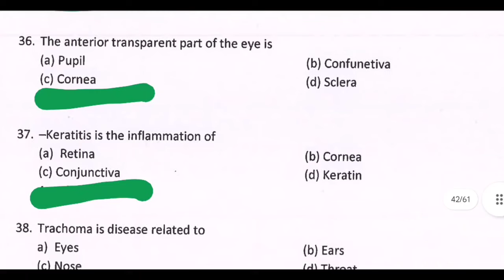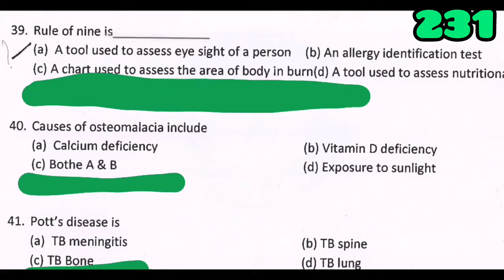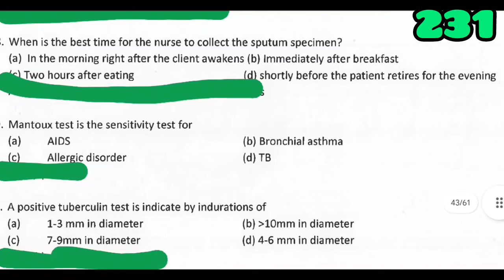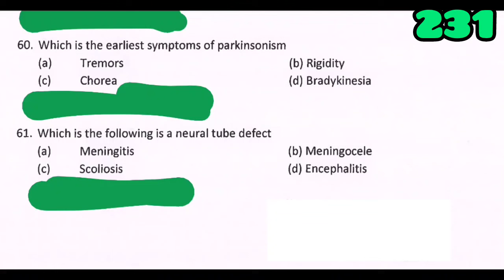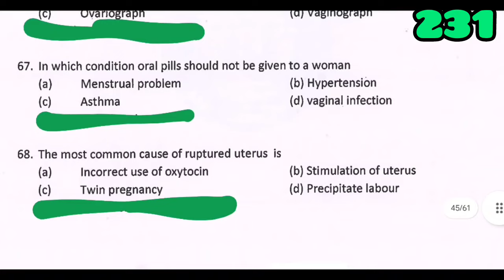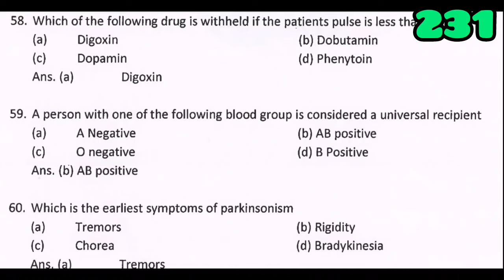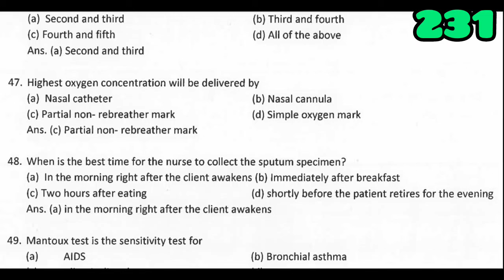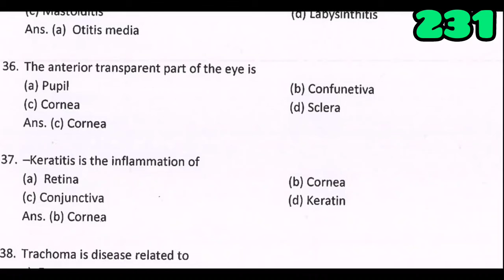IGCAR -RRB-ANSWER KEY ORIGINAL QUESTION PAPER &ANSWER KEY FOR NURSING OFFICER AIIMS IGCAR MRB 230